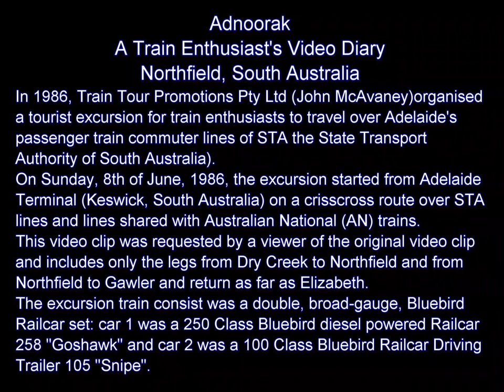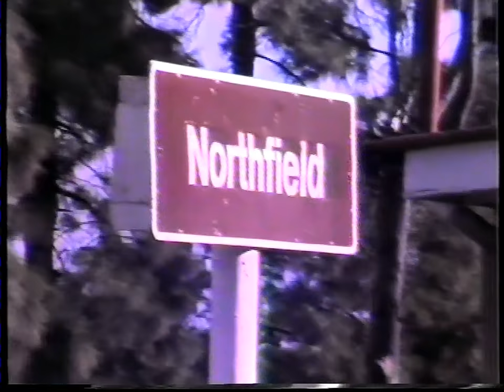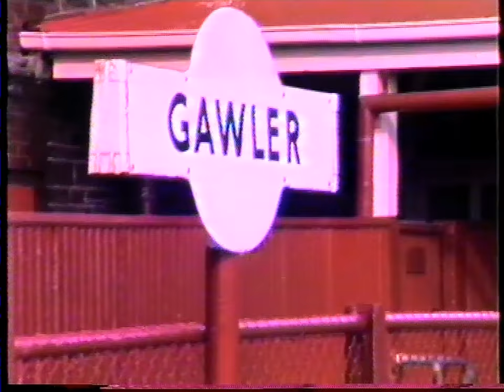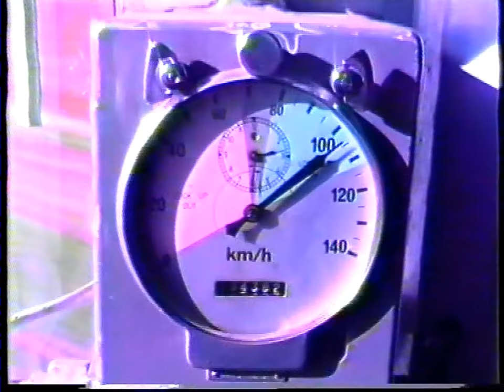Train Enthusiast's Video Diary 1986-06-08 - Northfield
08/06/1986-Northfield
In 1986, Train Tour Promotions Pty Ltd (John McAvaney) organised a tourist excursion for train enthusiasts to travel over Adelaide's passenger train commuter lines of STA the State Transport Authority of South Australia).

On Sunday, 8th of June, 1986, the excursion started from Adelaide Terminal (Keswick, South Australia) on a crisscross route over STA lines and lines shared with Australian National (AN) trains.

This video clip was requested by a viewer of the original video clip and includes only the legs from Dry Creek to Northfield and from Northfield to Gawler and return as far as Elizabeth.

The excursion train consist was a double, broad-gauge, Bluebird Railcar set: car 1 was a 250 Class Bluebird diesel powered Railcar 258 "Goshawk" and car 2 was a 100 Class Bluebird Railcar Driving Trailer 105 "Snipe".